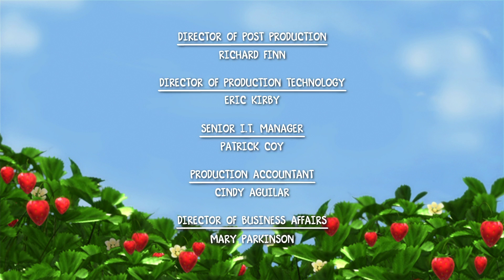Rosita Fresita 🍓 El desastre de los zapatos de baile ​​🍓 Animados Completo en Español